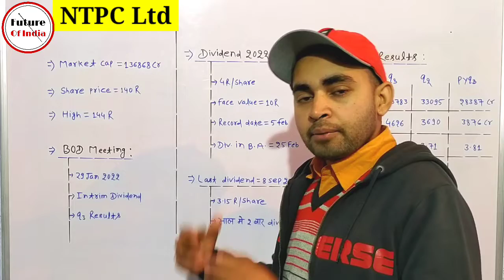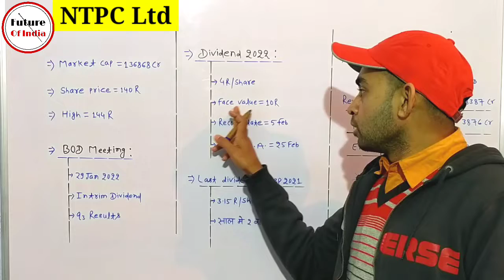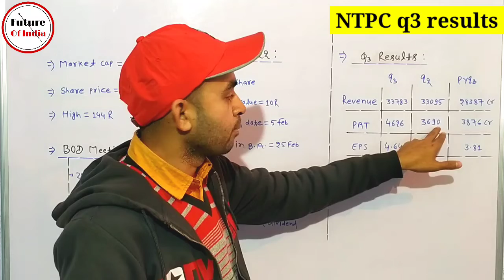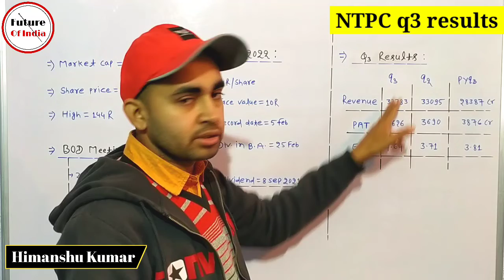NTPC Share Latest News | NTPC Dividend 2022 + q3 results | Future Of India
In this video you will know about dividend and q3 results of NTPC .

NTPC
NTPC Ltd
Ntpc ltd
Ntpc dividend
Ntpc dividend 2022.
Ntpc q3 results
Ntpc quarter 3 results

Hash Tags -